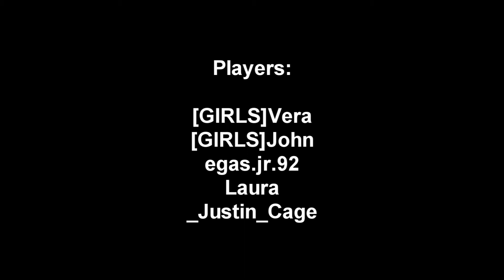Getting Hit by a Train on GIRLS Server SA:MP (HD)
hehehe this is funny ) we were bored, obviously )

SERVER INFO:
HostName: |::GIRLS SERVER::|
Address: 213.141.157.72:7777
Mode: Freeroam